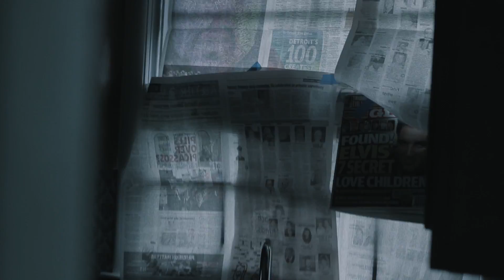The Day Coat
A Documentary crew gets a call from a mother who claims her son is a vampire.